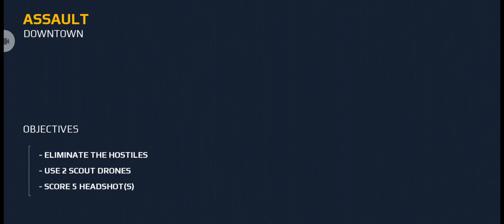Modern combat 5 Blackout trying to finish the missions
You will find new videos posted most days of the week! ( almost everyday )
on Monday , Wednesday and Friday you can see Pubg  and COD mobile posted.
the rest of the weekdays you will mixed and different mobile.
you can you give me ideas for more games to play.
welcome back to another video!
today's videos I am playing  Modern combat 5 Blackout trying to finish the missions